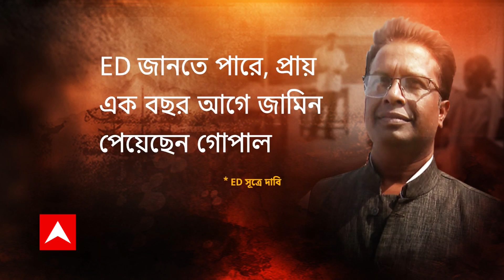Gopal Dalpati: তদন্তকারীদের বিভ্রান্ত করতেই হৈমন্তীর নাম আনছেন কুন্তল ঘোষ দাবি গোপাল দলপতির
কুন্তল (Kuntal Ghosh) বনাম গোপাল! কে সত্যি বলছেন? কে খেলাচ্ছেন? দিল্লিতে (Delhi) হদিশ মিলল গোপাল দলপতির (Gopal Dalpati) ।  এক্সক্লুসিভ প্রতিক্রিয়া দিলেন এবিপি আনন্দকে। গোপালের দাবি, আসল তথ্য গোপন করে তদন্তকারীদের বিভ্রান্ত করতেই কুন্তল ঘোষ (Kuntal Ghosh) হৈমন্তীর নাম সামনে আনছেন। নিয়োগ দুর্নীতিতে হৈমন্তীর কোনও ভূমিকা নেই। এবিপি আনন্দের ক্যামেরার সামনে দাবি গোপাল দলপতি